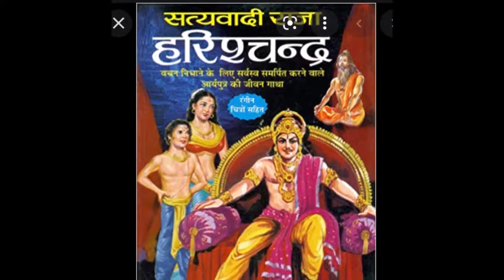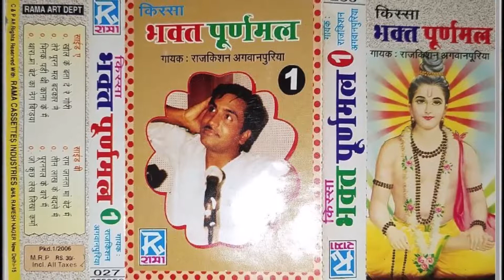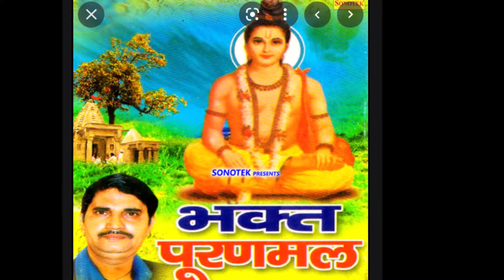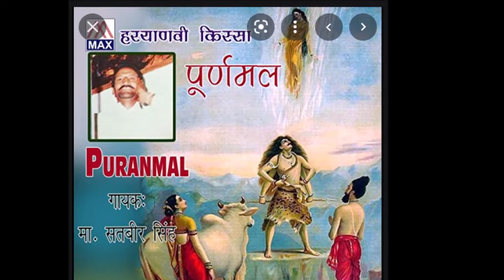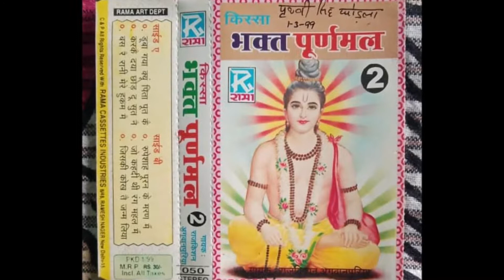श्री बंसी जोगी-3 || प्रस्तुति वर्ष-1995|| Bansi Jogi Hits-3 || Kissa Raja Hairhschander || Bum Lehri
श्री बंसी जागी हिटस-3
रचनाकार-बलवंत सिंह/उत्तम सिंह सरदार/नसरू मीर
प्रस्तुति-दिल्ली दूरदर्शन
प्रस्तुति वर्ष-1995

1. डस गया नाग बैरी आज मेरे लाल नै,
पाटी आवै छाती बेटा देख तेरे हाल नै।।
-बलमत सिंह
2. मुर्दघाट पे डयूटी मेरी मैं नौकर काले का,
 सवा रूपए कर हो सै मुर्दे बाले का।।
-उत्तम सिंह सरदार
3. एक रोती छोड़ी बीर, मैं लाया जिसका कण्ठी चीर,
मैं तावला दौड़ कै आया।